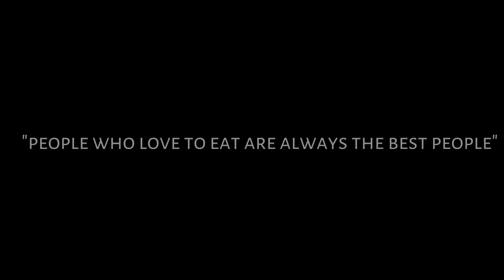Black pepper egg bread toast new recipe food stop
pepper egg toast is very healthy and all tasty this food having late of energies
and then the black pepper egg toast very nice breakfast food for people
so try this recipe thank you

ingredients using

 two egg
 5g black pepper
 bread peaces
 ghee

egg and pepper mixed well then take a bread dipped into egg mixture following
process take a fry pane add ghee or oil fry that bread at low flame finally you will get
very tasty black pepper bread toast.